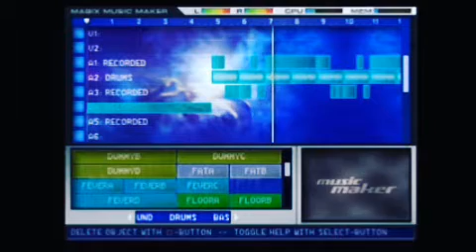2PAC X JHENE AIKO X JADAKISS X RHAPSODY TYPE BEAT "DUE YOUR THING" PROD. BY ABEAUTIFULLMINDMUSIC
asmr music freddy gibbs westside gunn 38 spesh